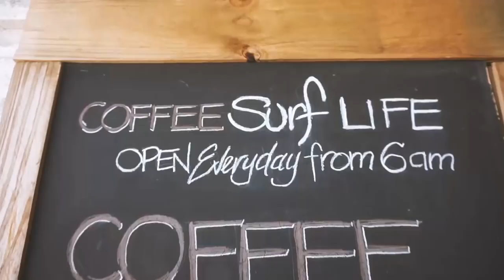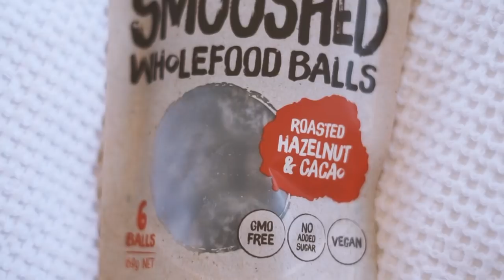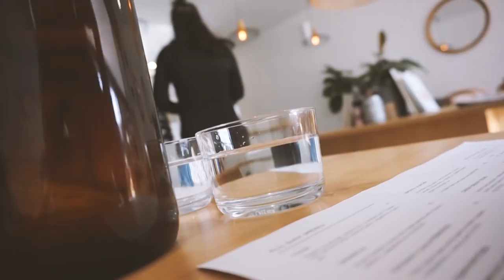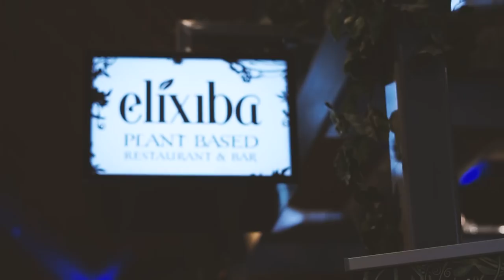WHAT I EAT IN A WEEK as a VEGAN! 😄🌻🍌🍩 Simple & Delicious!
Hellloooo my beautiful friends! Hope you've all been doing really well and you enjoy this video of "What I Eat In A Week"! :D

A few things before we get started:
1. To skip me talking about disclaimers at the start, go to 2:05 :)
2. Sorry if the voiceover is a little rough sounding, tried my best to fix it but unfortunately couldn't avoid the crackle!
3. Please let me know if you would like recipes detailed below. Everything I ate this week was pretty simple/I didn't follow a recipe tbh!! :)

CAMERA: Sony a5000 & GoPro Hero 3+

♫ MUSIC
Rêveur - PEYRUIS
Jemme - Dilemma